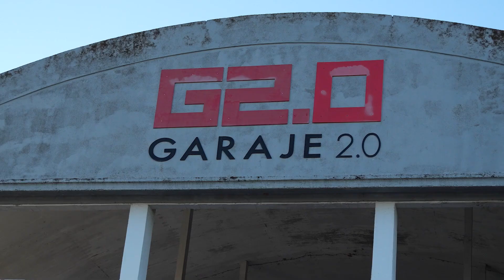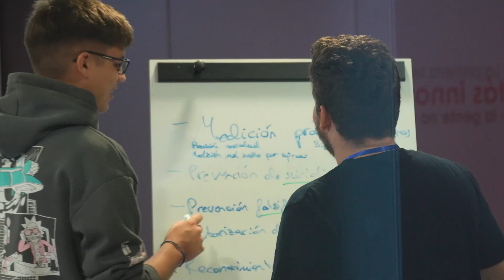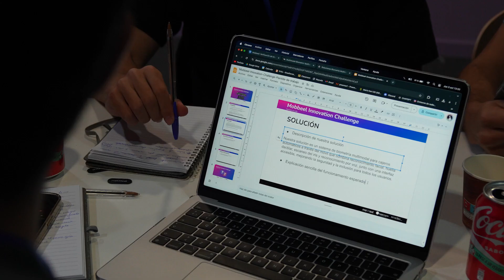Mobbeel Innovation Challenge 2024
¿Te imaginas participar en un hackathon sin necesidad de saber programar?
¡El Mobbeel Innovation Challenge es la oportunidad perfecta para demostrar tu creatividad e innovación!

El pasado 3 de octubre en Cáceres, se llevó a cabo este increíble evento donde los participantes recibieron formación en herramientas no-code y la metodología de design thinking, permitiendo a cualquier persona, sin importar su nivel de programación, generar ideas transformadoras.

Con tres emocionantes premios en metálico en juego, los asistentes compitieron con sus mejores ideas para revolucionar el mundo de la identidad digital.

El evento se realizó en Garaje 2.0, frente al Edificio Embarcadero, y fue un espacio lleno de innovación, aprendizaje y retos. ¡Una experiencia inolvidable!